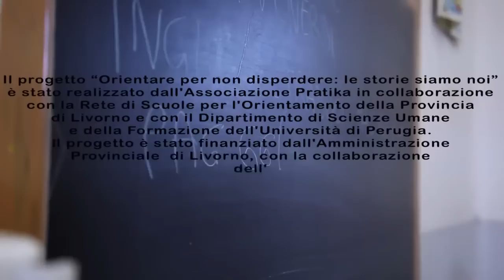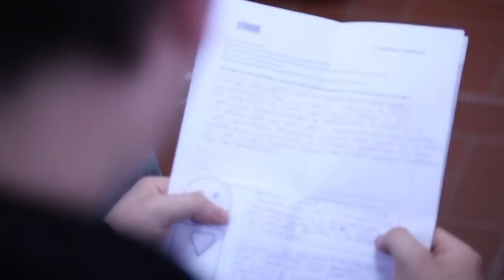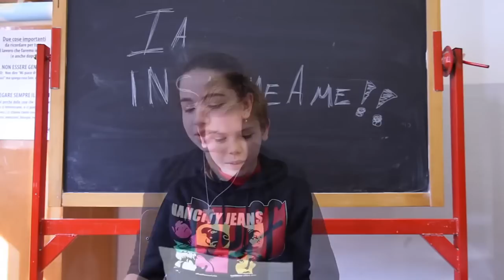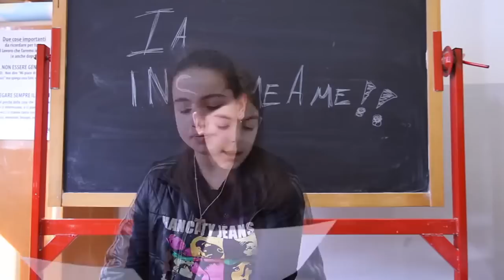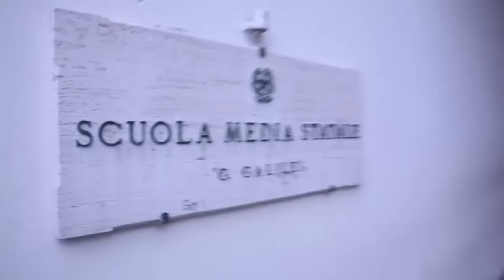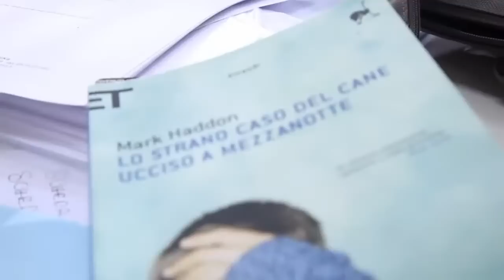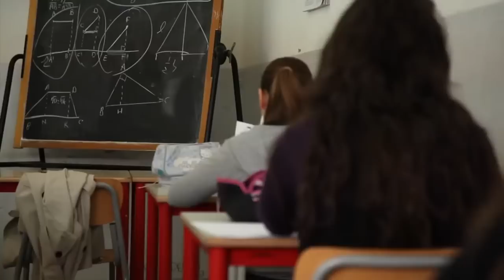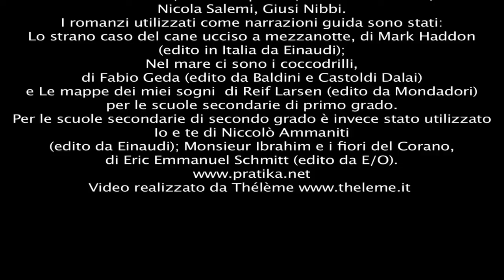Orientamento Narrativo. Una sperimentazione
Che cosa succede in percorso di orientamentonarrativo svolto con una narrazioneguida: ci sono momenti di lettura ad alta voce, a questi momenti di lettura della narrazione guida si intervallano momenti in cui vengono consegnate delle schede attività su dimensioni particolari: schede sulla presentazione di sè, sulla conoscenza degli altri e sulla capacità di lavorare con gli altri, sulle proprie risorse e i propri limiti, sull'immaginazione e la progettazione del futuro. I ragazzi scrivono e formalizzano alcune dimensioni che sono decisive rispetto al proprio processo di auto-orientamento.